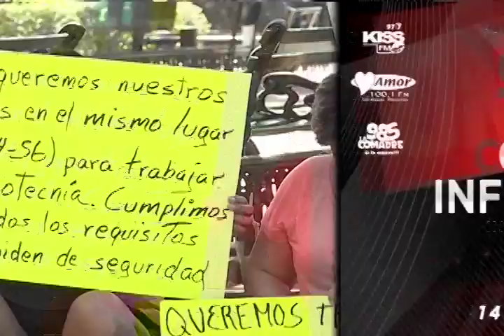CORTE INFORMATIVO RADIO 20 DICIEMBRE 19 HRS